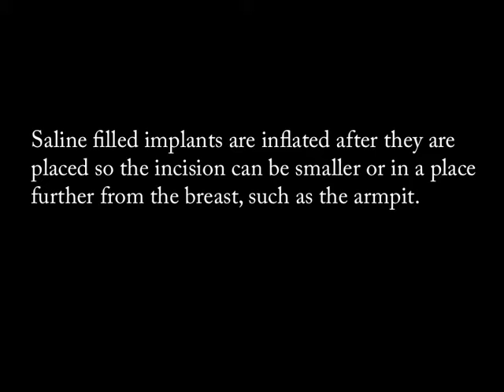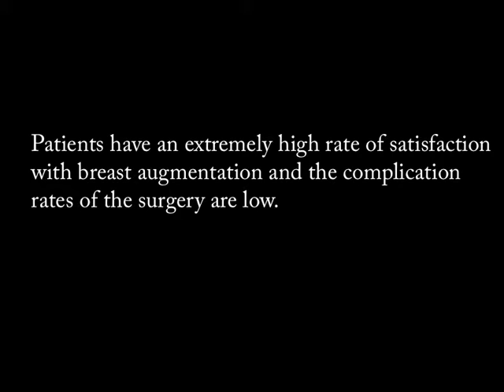Breast Augmentation- Plastic Surgery Specialists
Learn more about breast enlargement surgery and the choices in implants with this video from Plastic Surgery Specialists.